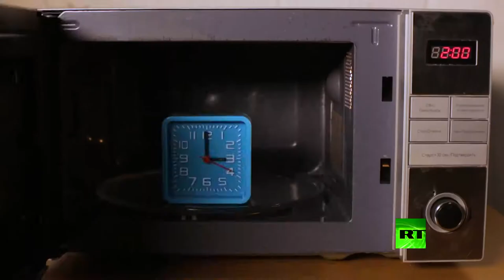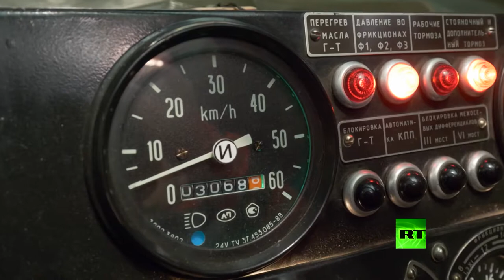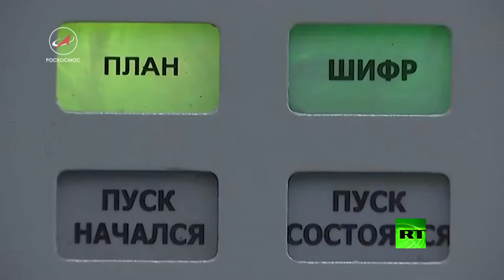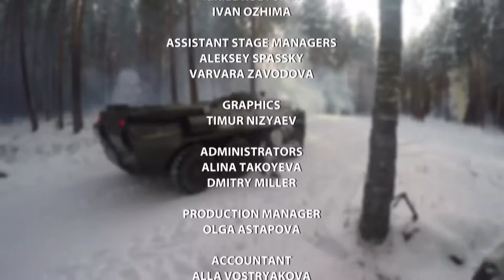السلاح النوو ي ؟ الحارس المسؤل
وثايقي